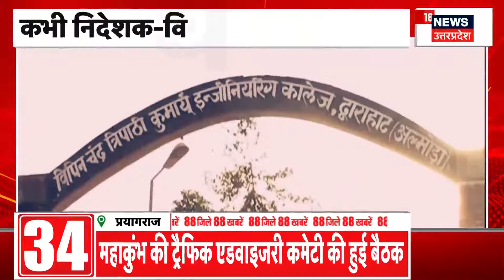Uttarakhand News : किसानों को सही नहीं मिला मुआवजा, किसानो को लेकर Congress का प्रदर्शन । Hindi News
Uttarakhand News : किसानों को सही नहीं मुआवजा, किसानो को लेकर Congress का प्रदर्शन । Hindi News |Top

Uttarakhand में किसानों की फसल खराब होने पर उन्हें सही मुआवजा नहीं मिला है Congress ने इस बात का मुद्दा बनाकर किसानों को लेकर प्रदर्शन कर रहे है जिसमें Harish Rawat और Ganesh Godiyal  भी मौजुद रहे।